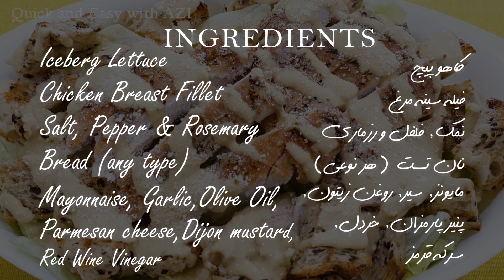Chicken Caesar Salad | سالاد سزار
Ingredients:

Iceberg Lettuce
Chicken Breast Fillet
Salt, Pepper & Rosemary
Bread (any type)
Souce: Mayonnaise, Garlic, Olive Oil, Parmesan cheese, Dijon mustard, Red Wine Vinegar

مواد لازم:
کاهو پیچ
فیله سینه مرغ
نمک, فلفل و رزماری
(نان تست (هر نوعی
مواد لازم برای سس: مایونز, سیر, روغن زیتون, پنیر پارمزان, خردل, سرکه قرمز